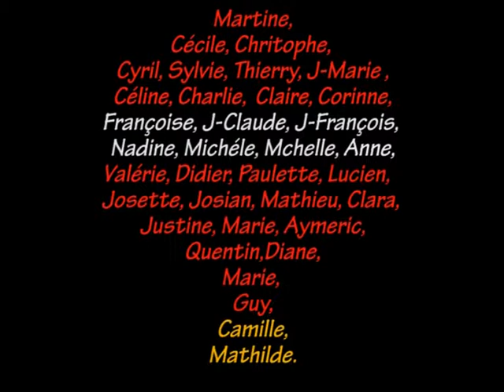Montgolfieres en Beauce 2010 Partie 2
Rassemblement amical de 6 montgolfières pour voler dans le sud de l'Essonne, autour d'Etampes.